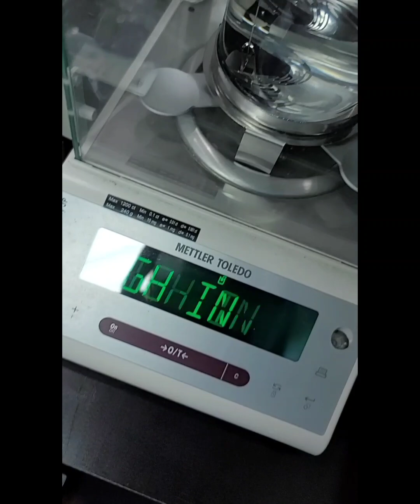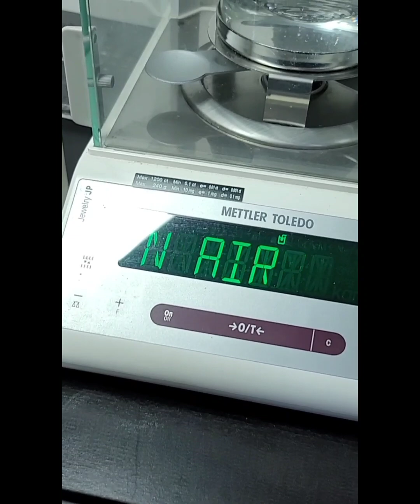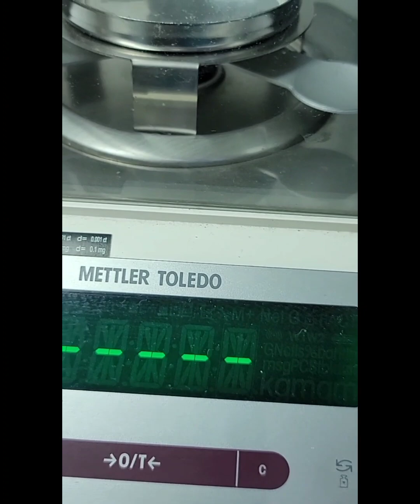Is this a Carbonado Diamond